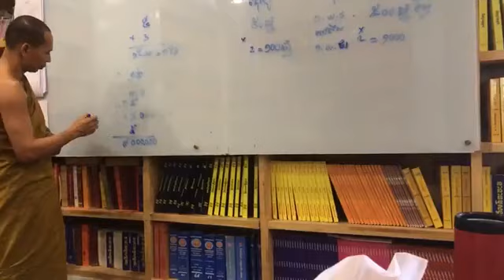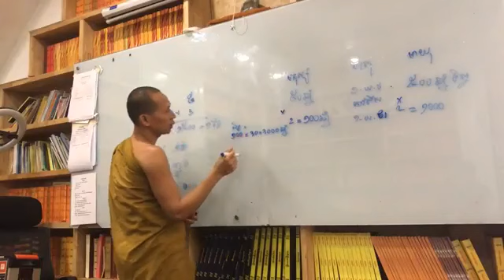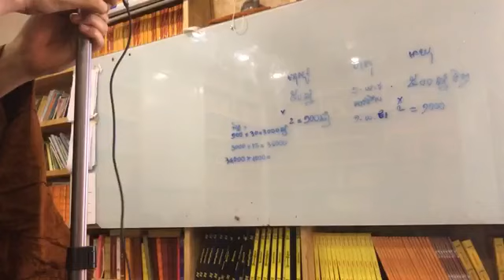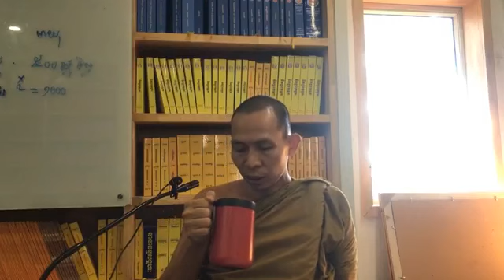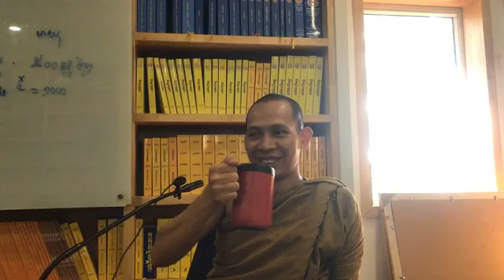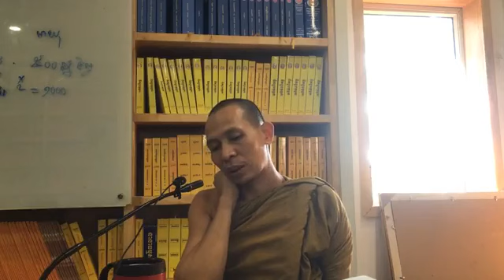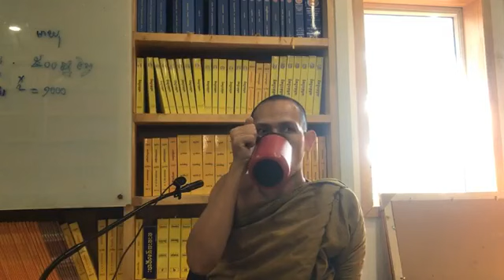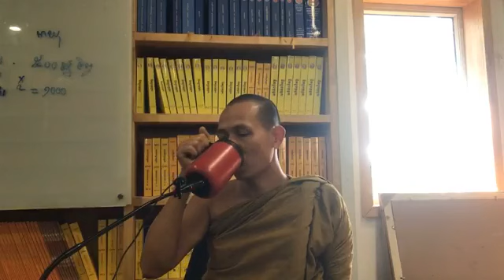វិភាវនីដីការ វិថីវិមុត្តកវិភាវិនី​ដីកា​ ទំព័រ​ ១៤០/​ ម៉ោង​ ទី៩ បដិសន្ធិ​ចតុក្កវណ្ណនា